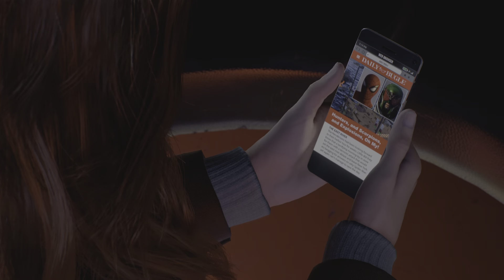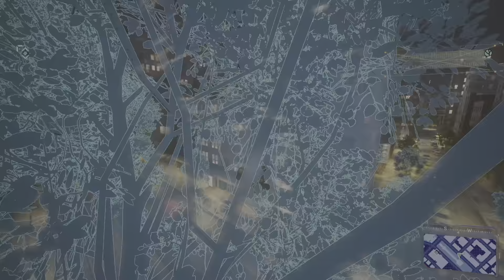Marvel's Spider-Man 2: Harry Venom?